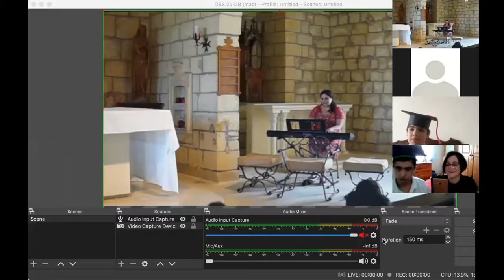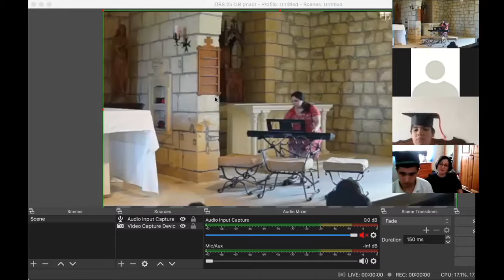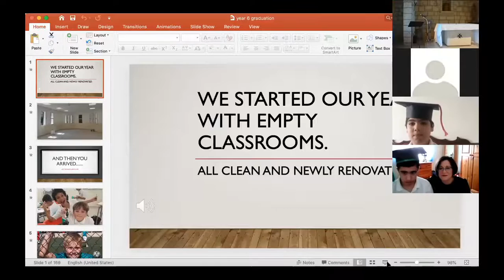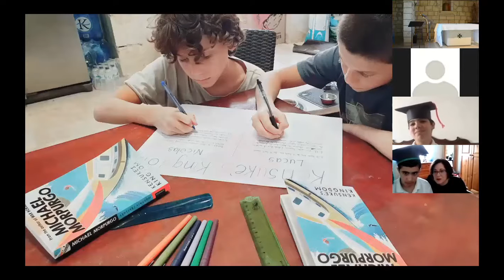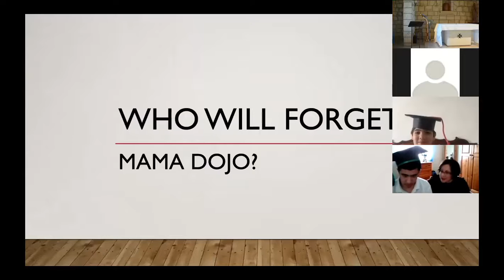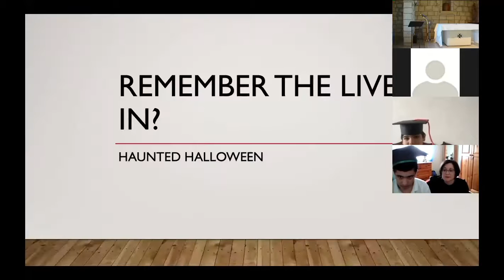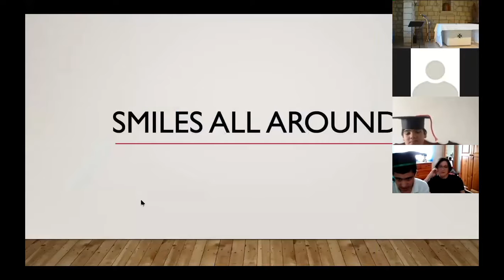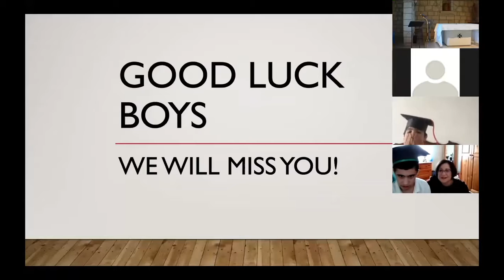St. Edward's College - * Graduation Ceremony * Live on Zoom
Graduation Live Zoom Ceremony:
This is a live session graduation for the Year 6 students who are leaving Junior School and starting their new journey into Secondary school (Year 7).

It's been a difficult year for everyone and especially for graduating students who couldn't have the experience of a proper graduation ceremony.

However we will managed to organise a short online session for them which was special in its own way.